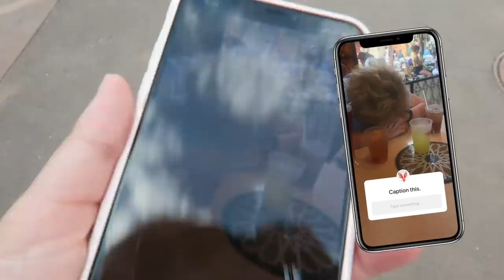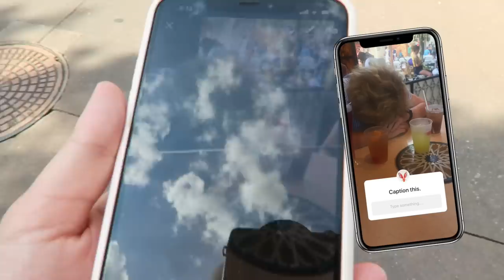Had too much to drink at Disney World, but I did it for the vlog..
In this family vlog I have way too much to drink, it's funny. My family and I party and live it up at Disney's EPCOT. We take you along drinking around the world and show you the best countries to drink in. The rest of the family vlog we hang out at Disney Springs, eat sushi, and have a cookout to celebrate my uncle's birthday!

✰ s o c i a l s